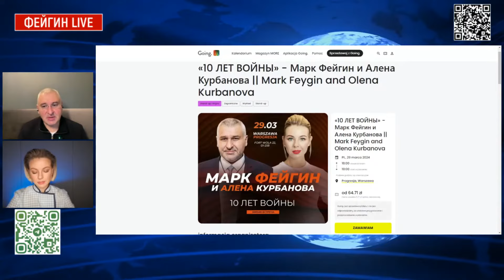ФЕЙГИН & КУРБАНОВА: Путин начнет БОЛЬШУЮ войну! / К чему ГОТОВИТЬСЯ?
Марк Фейгин @FeyginLive   и телеведущая Алена Курбанова @Kurbanova_LIVE   на общем стриме обсудили последние новости вокруг войны в Украине. В частности, обсудили такие темы:
- прощание с Алексеем Навальным;
- борьба с режимом в РФ;
- план Эммануэля Макрона по Украине;
- какие сценарии войны разработал Владимир Путин.